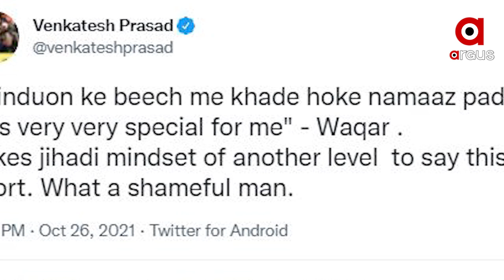ପାକିସ୍ତାନ କ୍ରିକେଟରଙ୍କ ଜେହାଦୀ ମାନସିକତା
ପାକିସ୍ତାନର ଜେହାଦୀ ମାନସିକତାକୁ ଟାର୍ଗେଟ କଲେ ଭେଙ୍କଟେଶ ପ୍ରସାଦ । ହିନ୍ଦୁଙ୍କ ମଝିରେ ଠିଆ ହୋଇ ନମାଜ ପଢାକୁ ପ୍ରଶଂସା କରିଥିବା ୱାକର ୟୁନିସଙ୍କ ଉପରେ ବର୍ଷିଲେ ଭେଙ୍କଟେଶ ପ୍ରସାଦ ।